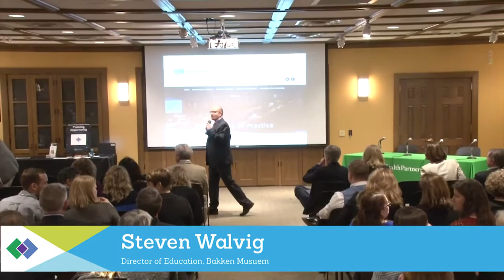CoP 2016 Bakken Museum Introduction